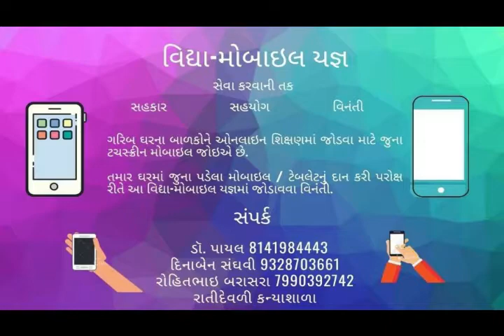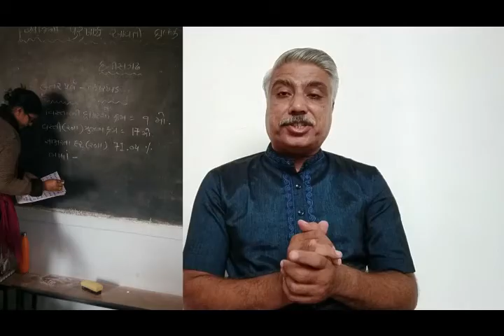ઓનલાઈન શિક્ષણમાં "એક કદમ આગળ" નવતર પ્રયોગ. સારસ્વત_યાત્રા - 115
@લોકડાઉનમાં  ઓનલાઈન અભ્યાસમાં ઇનામ.
@વિવિધ વિષયના પ્રેઝન્ટેશન.